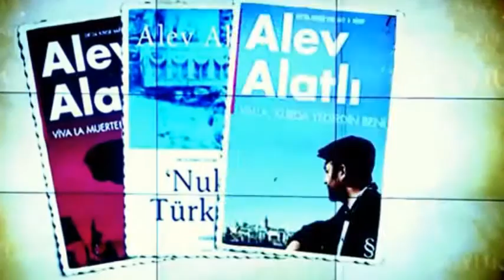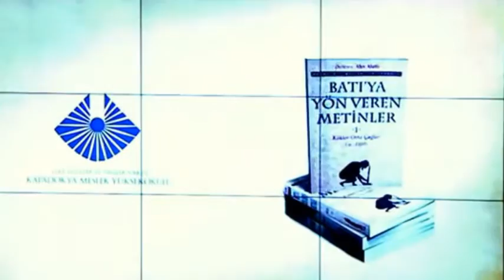Alev Alatlı (Çağdaş Türk Edebiyatı Kısa Biyografi Denemeleri)